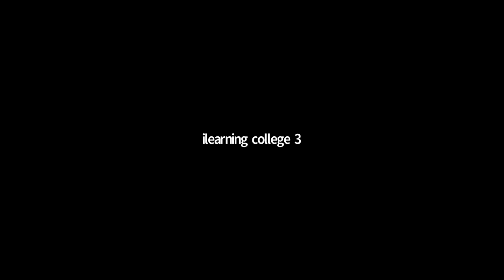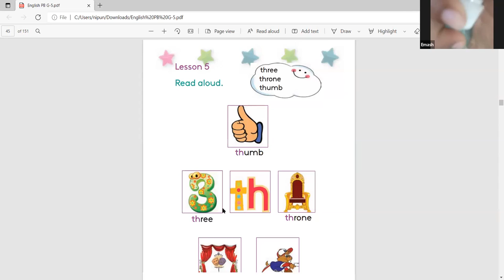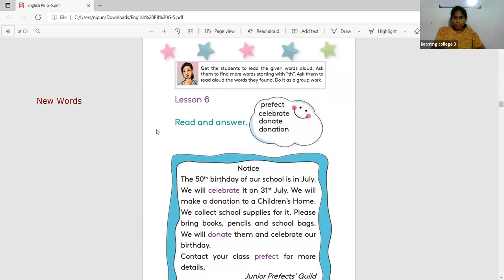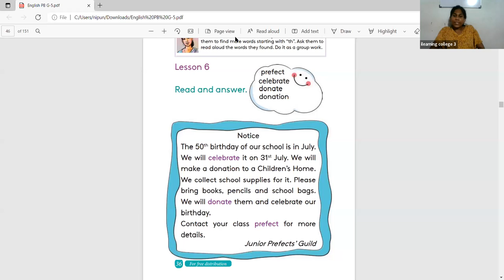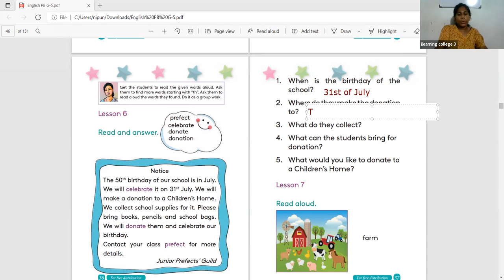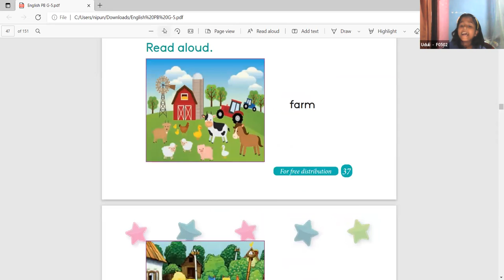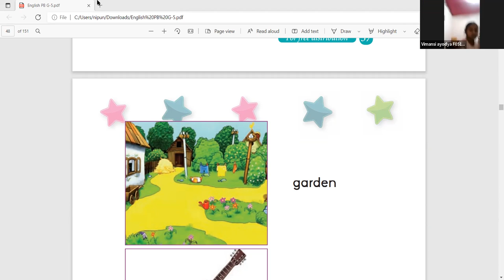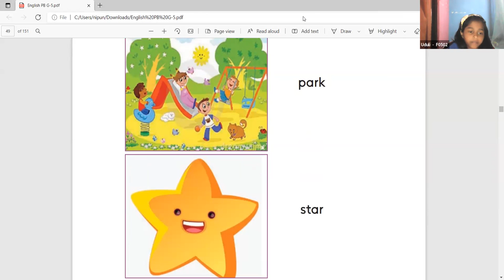5 ශ්‍රේණිය ඉංග්‍රීසි පන්තිය Feb 21, 2022